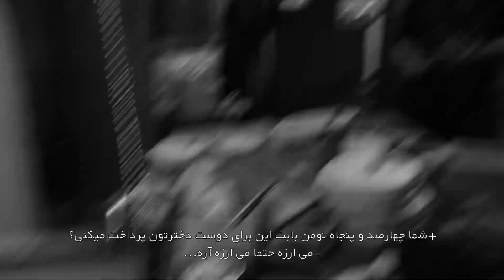Wooden craft of Iranian artist girls/دختران هنرمند کلاردشت با چوب سیصد ساله چی درست میکنن؟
زیبایی های کلاردشت فقط به مناظر و هوای پاکش خلاصه نمیشه، دخترای هنرمندی داره که با هنر خودشون چوب مرده رو به زیباترین شکل زنده میکنن و جون دوباره ای بهش میدن.
این ویدیو گوشه ای از کار هنری  دختران  کلاردشت هست که پیشنهاد میکنم هر زمانی به کلاردشت سفر کردید، از مجموعه گالدم بازدید کنید، و از هنر دست دختران  گالدم لذت ببرید.

The beauty of Kelardasht is not only limited to its scenery and clean air, it has artistic girls who revive the dead wood in the most beautiful way with their art and give it a new life.
This video is a part of the art work of Kelardasht girls. I suggest that you visit the Galdam collection whenever you travel to Kelardasht, and enjoy the art of Galdem girls.

Translation: F.Goradel (Instagram)